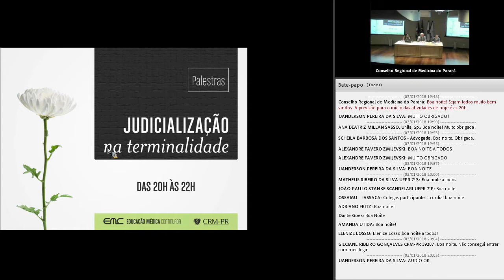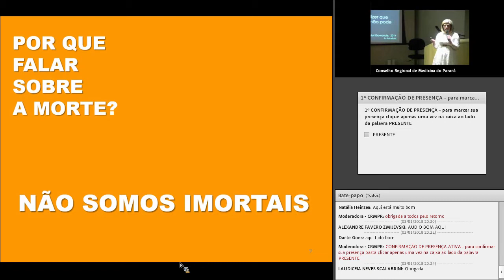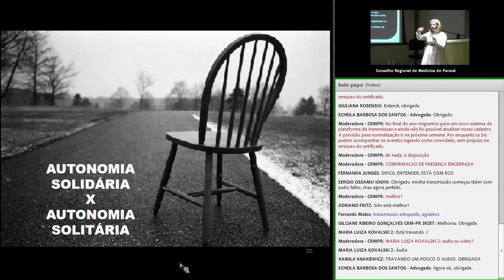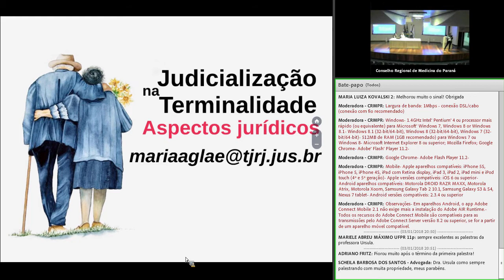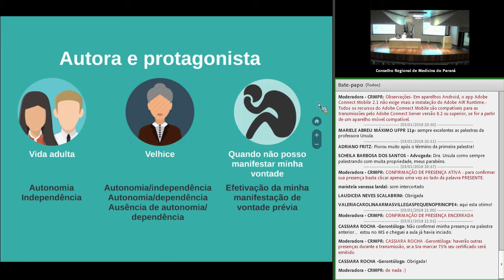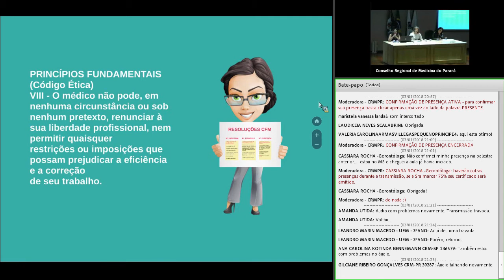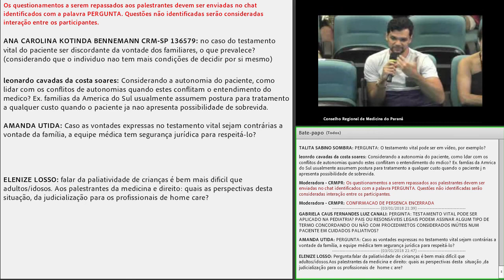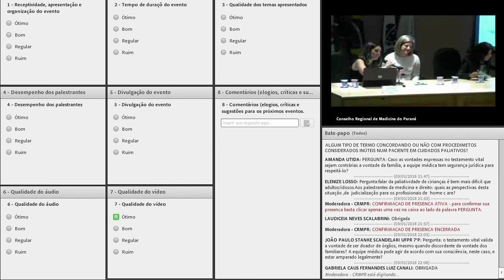2018/03/01 - Judicialização na terminalidade